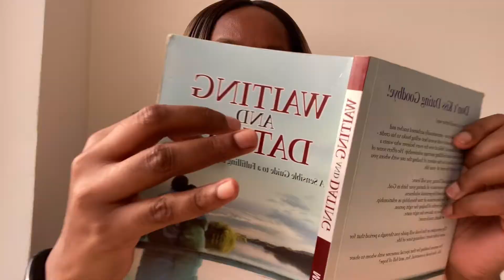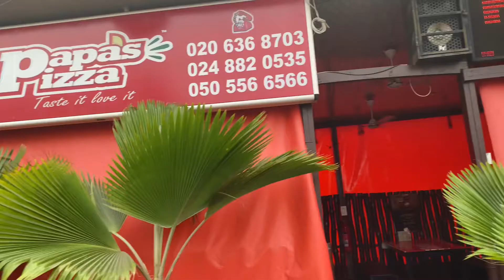THE HUNT TO SATISFY MY PIZZA CRAVINGS 😋 || SOLO DATE VLOG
Hi fam!
It’s been a long while I released some content here but I’m finally back❤️

I occasionally like to give myself a good treat with or without company & this particular vlog was just me satisfying some long overdue cravings.